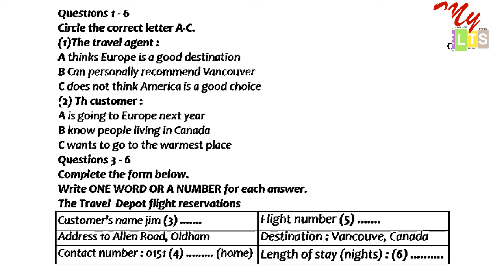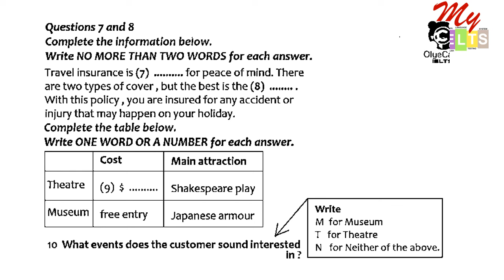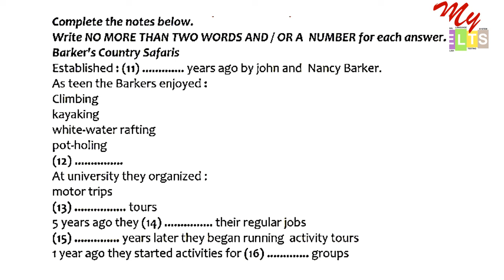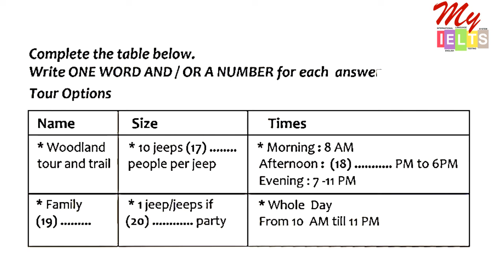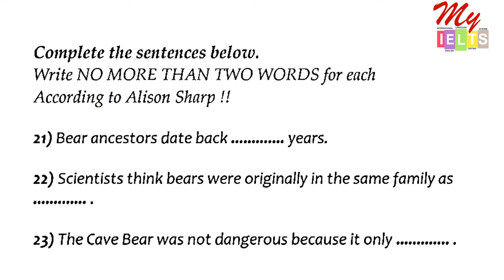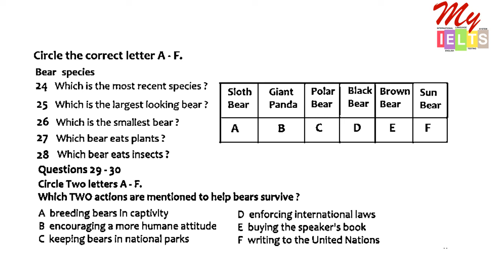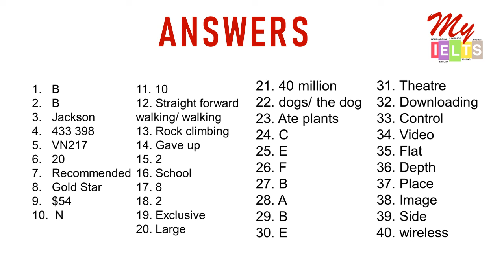IELTS listening practice test for 2024 - Travel desk